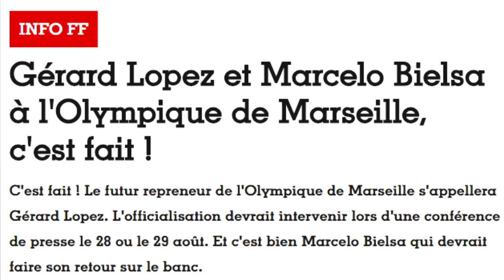BIELSA DE RETOUR A MARSEILLE ? VOUS ETES CONTENTS LES MARSEILLAIS ?